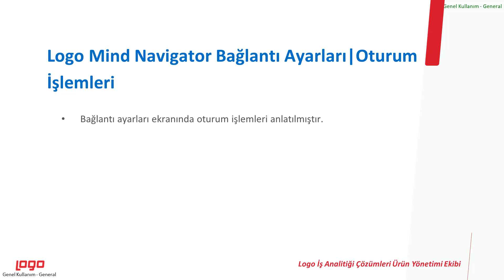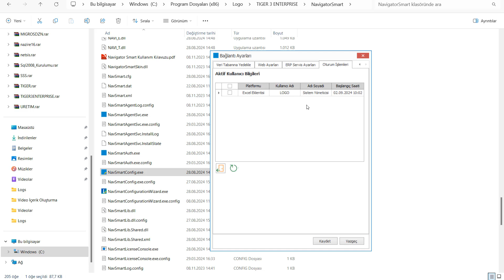Logo Mind Navigator - Oturum İşlemleri